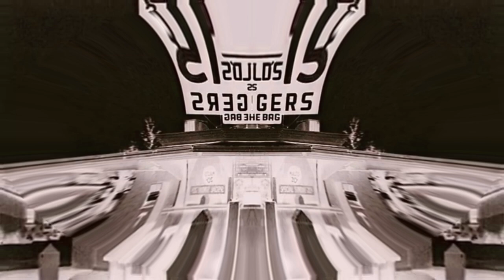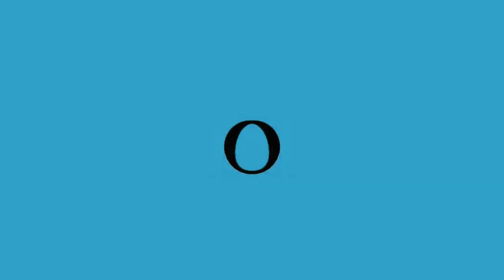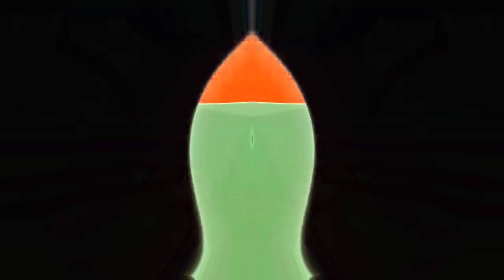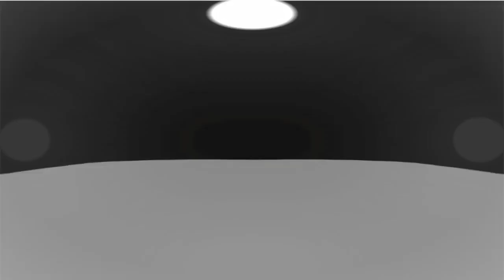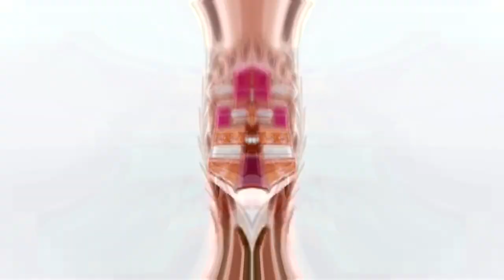[REQUESTED] Very Turbo Best Animation Logos in G Major 59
Requested by: @zdoh-2048